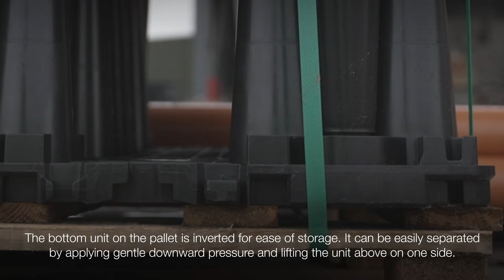AquaCell NG complete installation guide